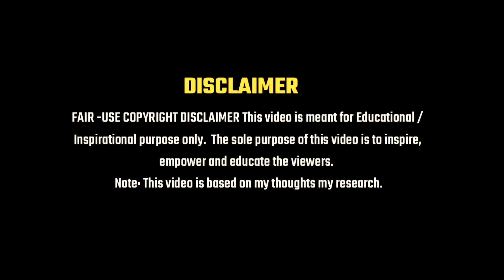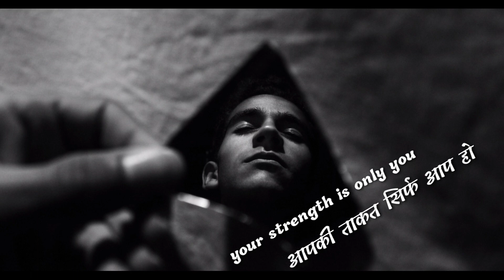Best powerful motivational video | inspirational quotes-shayri in hindi | inspirational speech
Best powerful motivational video | inspirational quotes-shayri in hindi | inspirational speech by Ankmani Brothers

Ankmani Brothers does not accept any responsibility or liability for the accuracy , content , completeness , legality or reliability of the information contained in the video . The video is made solely for educational , motivational purposes and is not created with intent to harm , injure or defame any person , body of persons , association , company or anyone . This video is not intended to spread rumours or offend or hurt the sentiments of any religion , communities or individuals , or to bring disrepute to any person ( living or dead ) . Content in this video is based on case studies and researches gathered from various books , magazines news papers , social media , internet etc. This video based on my thoughts.